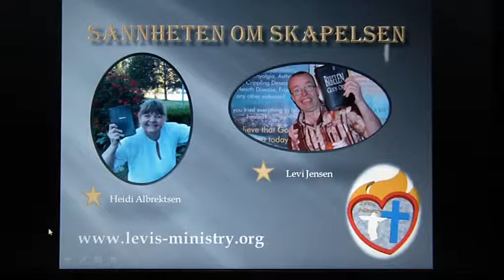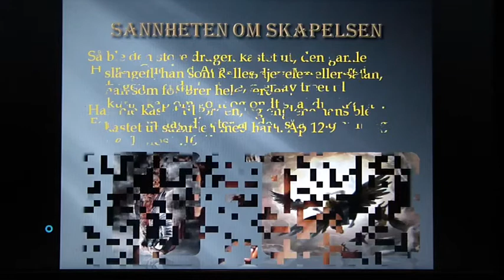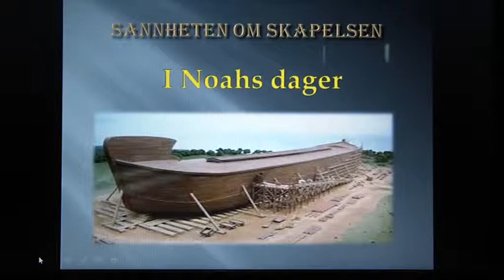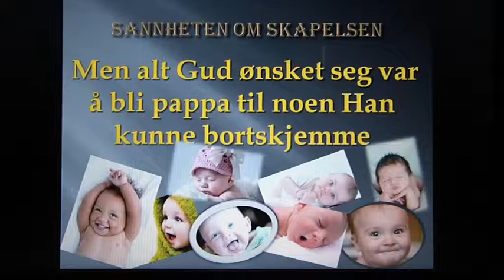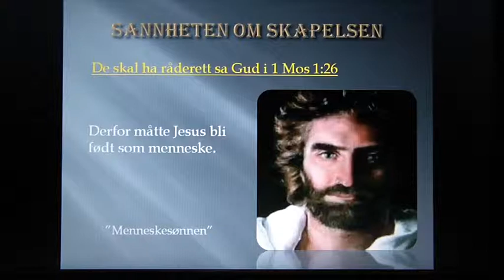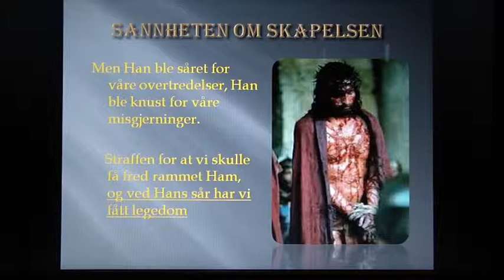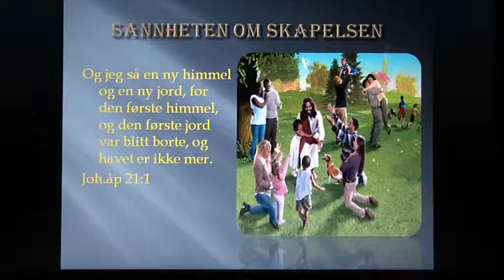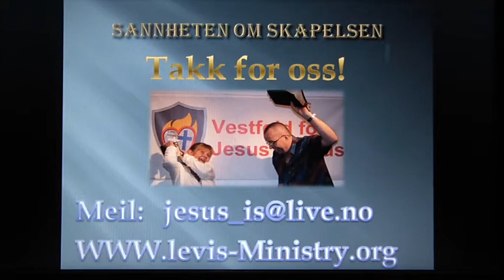Sannheten om skapelsen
Her Går jeg igjennom en Powerpoint for å vise deg ting du kanskje ikke viste når det gjelder skapelsen for og vise deg at Gud er uskyldig i  all ondskap som er i Verden se selv alt er på bibelsk bakgrunn